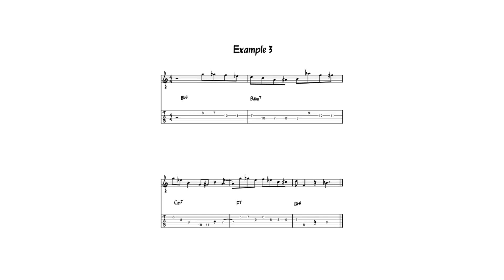The Journey Into The World Of Jazz Harmony - Part Three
This video covers all Barry Harris scales and has some examples how to use them in single lines.

This video and similar old and future videos are a kind of diary of how my studies and thoughts about harmony of the music take shape.

It's like a one video for my The Jazz Guitar Journey Video Series

Timestamp:
00:00 Intro
00:12 Forewords (A little recap)
01:30 Barry Harris C7 Diminished Scale (BH C7) aka Stogyllig
02:20 Combinatiion of two scales (C Harmonic Major & C Melodic Major)
03:12 Mixed Major and Minor Scale
03:30 Sidenote about negative harmony
03:50 How we build Barry Harris C7b5 Diminished Scale
04:30 How it Barry Harris C7b5 Diminished Scale goes
04:45 Messiaen Mode 6
05:30 Hungarian Major Scale & Octatonic scales
07:22 More possibilities construct different scales. e.g. Tritone Scale
08:07 What to do with all these scales?
11:07 7b5 and Wholetone Scale
12:37 Diminished Scale
13:24 Scales for 4th degree
15:38 How to use these scales?
16:40 Some examples of how to use these scales in solo lines
18:36 Afterwords and Outro